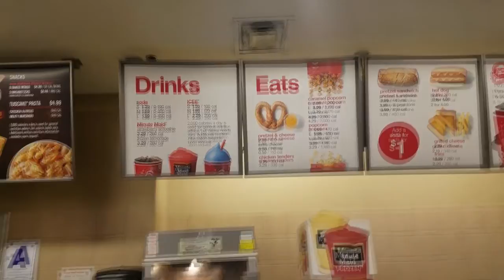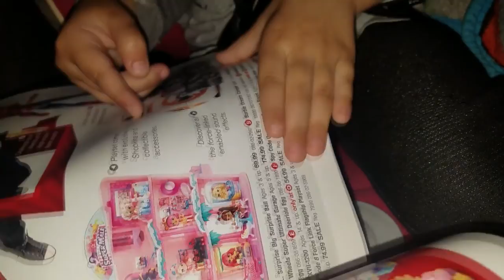He Did What with the Mannequin? | Vlog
I have no idea what Eli is doing with the mannequin but we had fun.